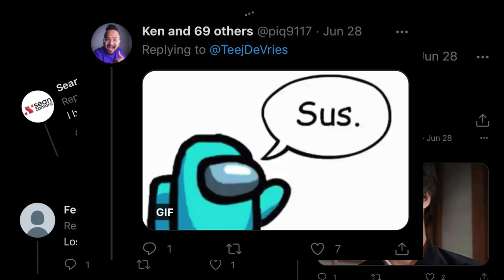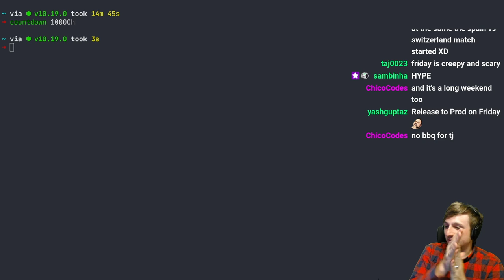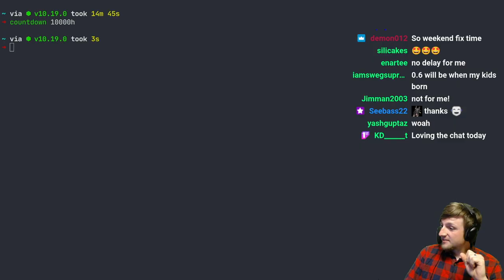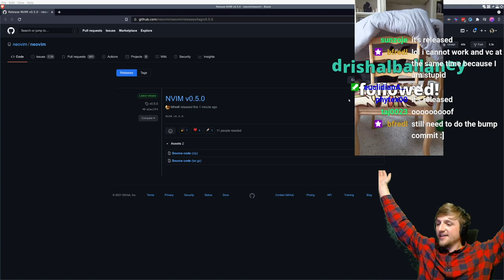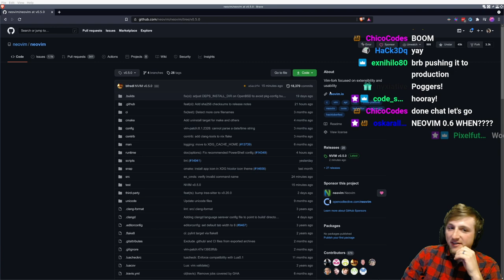Neovim 0.5 Release - Introduction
Part 1 of 5 of the Neovim 0.5 Release day stream.

I hope you all enjoy and thanks again to everyone who showed up!